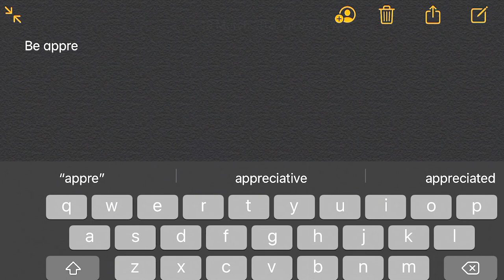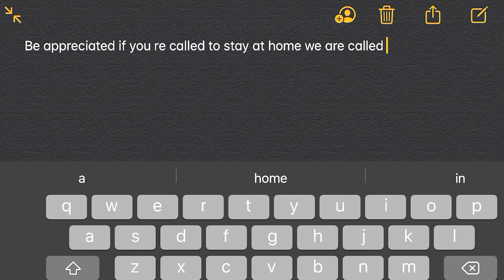【 Covid-19 Malaysia Movement Restriction】新冠肺炎来袭！马来西亚行动管制的第一天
马来西亚行动管制的第一天，让我们一起突击首都最热闹的金三角PAVILION街道！竟然只有这么少人？！
这样就代表大家都很乖，just stay at home , lets fight covid-19 !